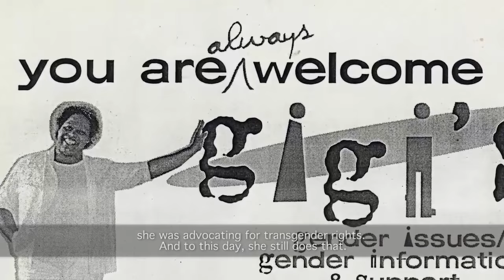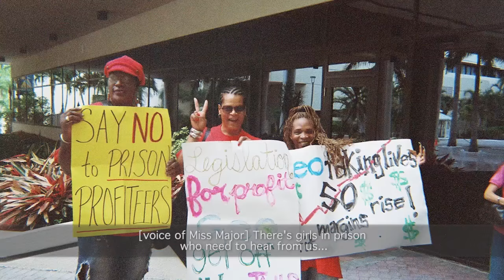MAJOR! - Translations Film Festival 2016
MAJOR! explores the life and campaigns of black transgender elder and activist Miss Major Griffin-Gracy. Commonly known as “Mama,” she has been fiercely advocating for her girls—trans women of color who have survived police brutality and incarceration in men’s prisons—for over 40 years. A veteran of the Stonewall Rebellion, a survivor of Attica State Prison, and a former sex worker, Miss Major is a living library of the queer rights movement. Both a condemnation of the prison-industrial complex and a historical portrait of diverse LGBT communities, MAJOR! uses first-person narration and innovative storytelling to personalize this vibrant and charismatic woman with love and humor.

Contains adult themes and language and mention of rape.

Co-presented by the Pride Foundation, POCAAN, and Sistah Sinema.

Run time: 91 min. | US | 2015
Directed By: Annalise Ophelian